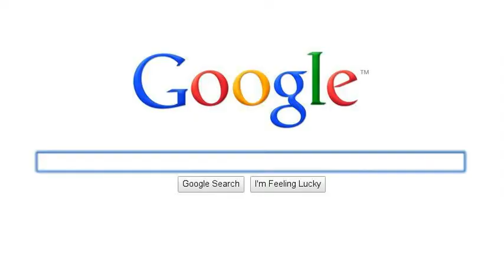RETARDED GOOGLE STUFF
;JP'OJ;0IPJIJPIJPLIJHJJJJJJJJJ